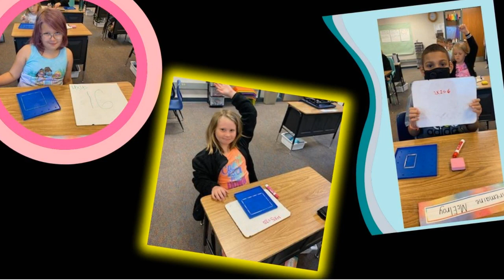The Franklin Minute